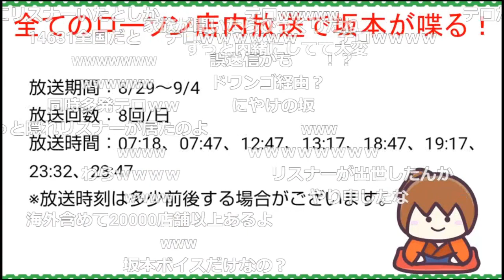【幕末志士】ローソンとのコラボを発表する坂本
幕末志士×ローソン　スペシャルコラボだ！
2023年　8月29日　放送

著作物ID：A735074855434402